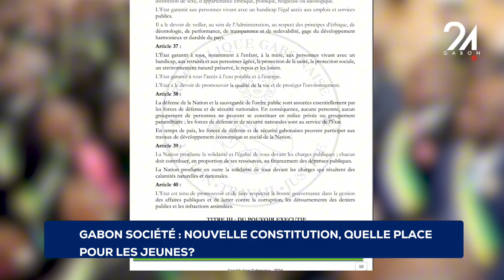GABON SOCIÉTÉ NOUVELLE CONSTITUTION, QUELLE PLACE POUR LES JEUNES ?